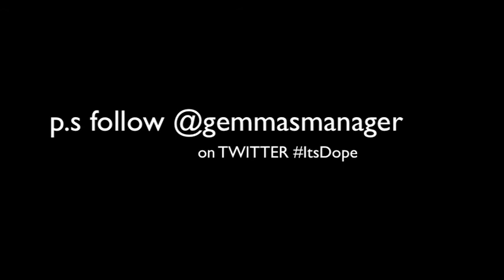Evolution of a Drunken Night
This happens to me every weekend just about... AND  IT HAPPENS TO YOU DONT LIE